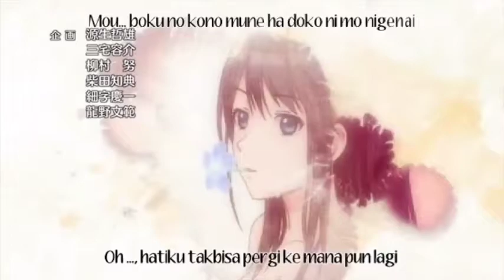Tsuneki Yukari Edit Short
Anime : Seiren

Cute Is Justice :v